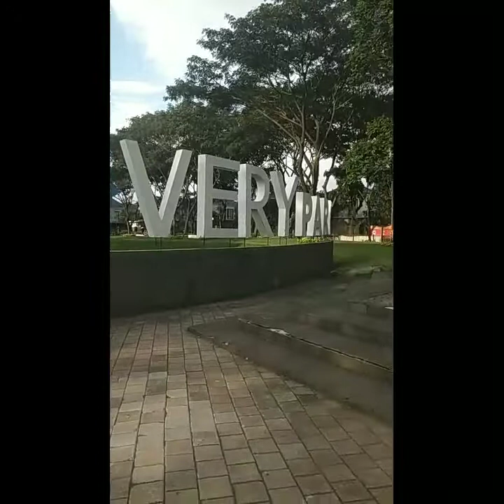edisi#ngabuburit#d bintaro sektor 9#